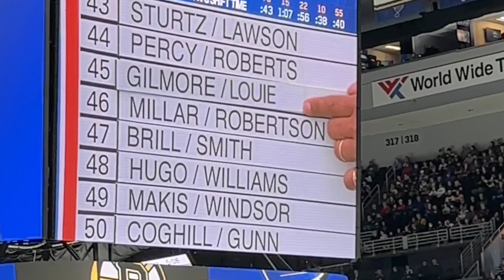Look-A-Likes, Nütrl Shuffle, Military Salute from the 04/02/23 St. Louis Blues game 🤣 😃 😍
Jumbotron entertainment from the April 2, 2023 St. Louis Blues game featuring Look-A-Likes, Nutrl Shuffle, Military Salute and a Happy Gilmore parody.